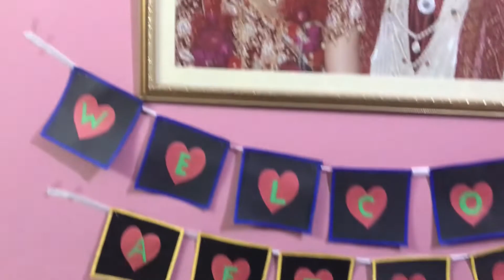Meet My In Laws........ Family Vlog 2 | Kids | Vivaanya's World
Meet My In Laws. Family | Kids